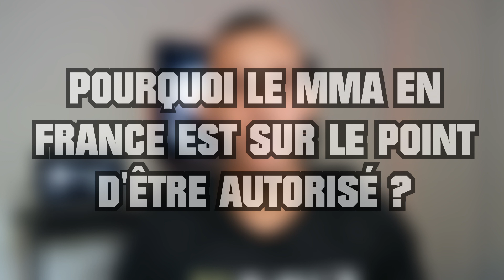Faut-il légaliser le MMA en France ?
Les 5 points abordés sur la légalisation du MMA en France
- Qu'est ce que le MMA ?
- Pourquoi le MMA a été interdit en France ?
-  Pourquoi le MMA est sur le point d'être autorisé en France ?
- êtes- vous pour ou contre le MMA en France ?
- Le MMA est- t - il plus dangereux que les autres sports ?